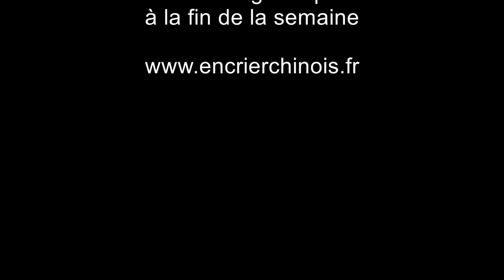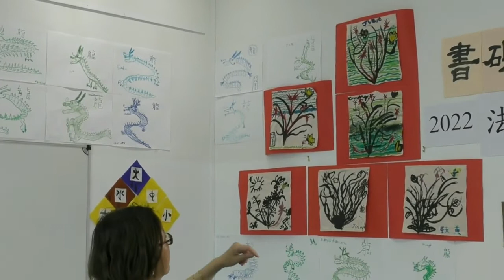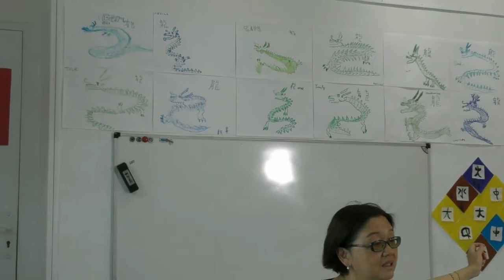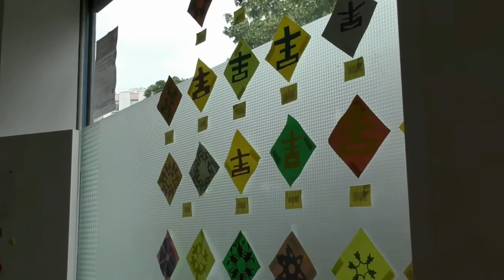Résumé du stage 18-22 juillet 2022 兒童夏令營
La directrice de l'Encrier Chinois Madame Lin résume pour les parents tous les moments forts de la semaine de stage.